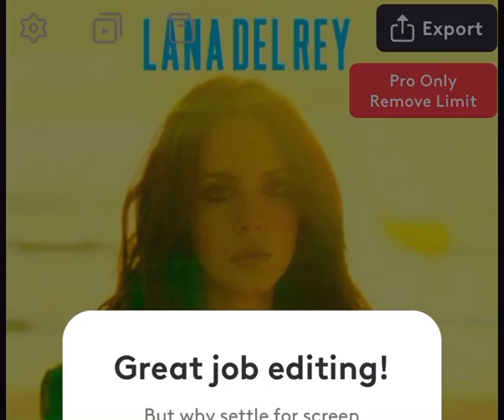West Coast (The Grades Icon Remix) but Peter from Family Guy as the intro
Again no word can be said